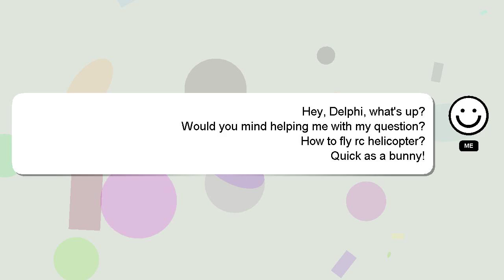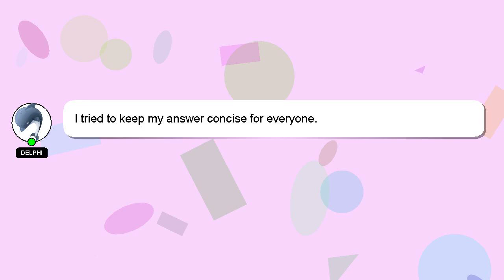How to fly rc helicopter?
Here's a short introduction about myself, Good day, I am Delphi. I help you answer your questions. - How to fly rc helicopter?

I welcome your comments and chats if you have more detailed queries. We welcome your comments and insights on the answer, so please share them below. Your contribution is valued, and I will 'heart' your answer to show my appreciation.

*2 What we are experimenting :*